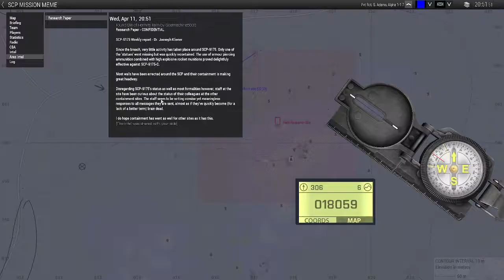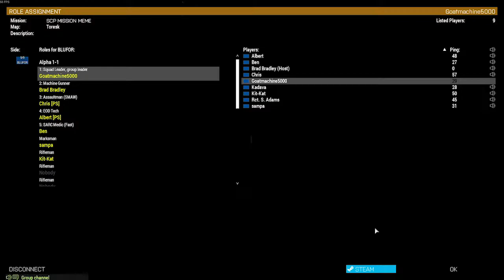Another Scary Op WOOOO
BOO!
Join the most epic Unit that is still alive in Arma 3 PS Clan Sunday only